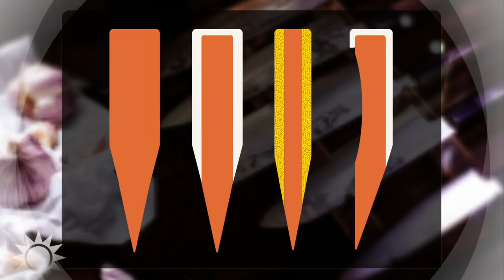Knivskola: dessa behöver du ha i köket | Nyhetsmorgon | TV4 & TV4 Play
Vilka knivar behöver man, hur håller man dem fina och vad får de kosta? Knivexperten Pigge Hall ger oss svaren.